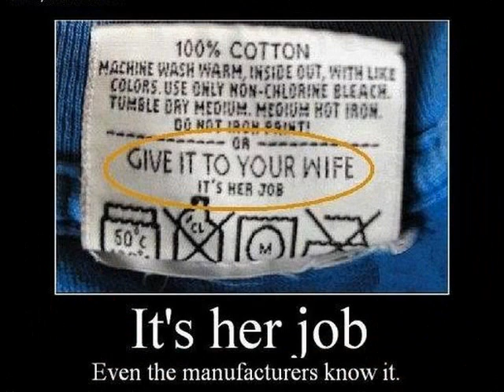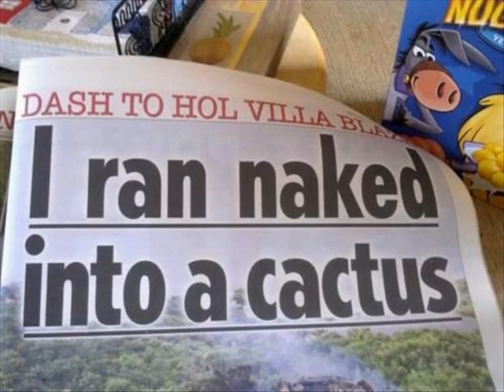Best - FaiIs - Bloopers - Pranks - Funny News - Epic Fails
Epic Funny Fail / Win / Luck Compilation  falls,falling funny,jokes,laughter,laughter videos, Extreme FAILS Compilation Funny Epic Fails!!! HILARIOUS EPIC FAIL COMPILATION FUNNIEST epic fails ever Best September FaiIs Compilation 2013 / Funny Fails Videos! 2013
videos of falls,funny videos,stupid clips,crazy videos,
shocks,bumps,stupid,the best video from youtube,
fail,fails,accidents,2013,baby videos,comedy,lol,funny, Worlds funniest FAILS! Best Of Funny & Fails Compilation,